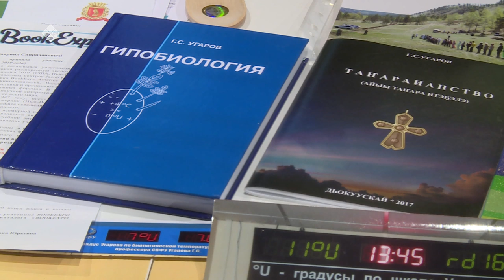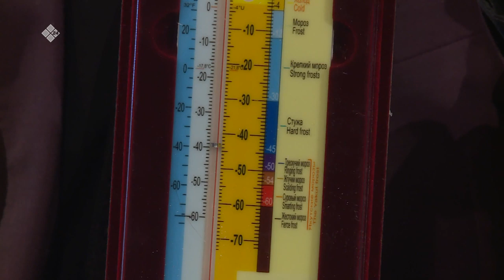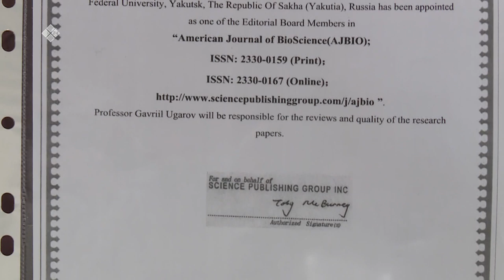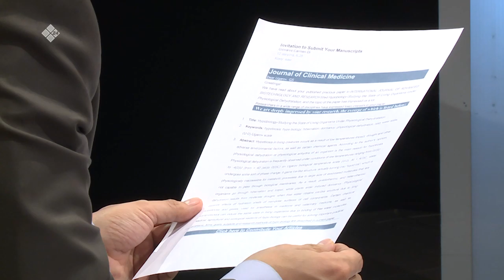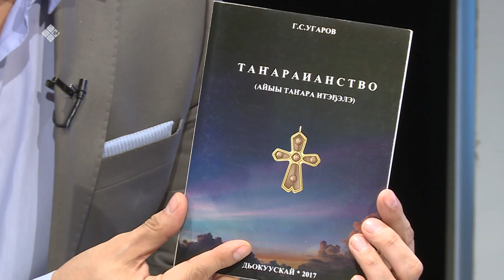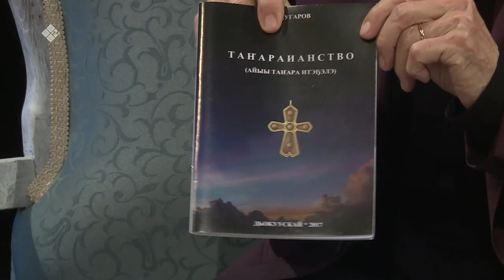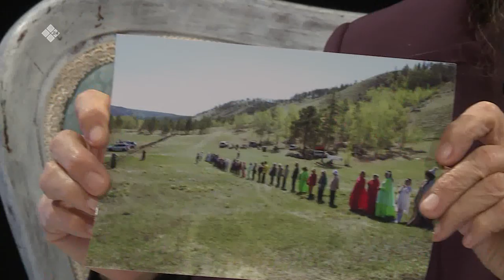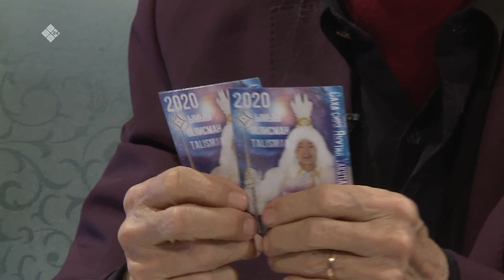«Сэһэн сирэ» биэриигэ: Гаврил Угаров - Эһээ Дьыл (08.01.19)